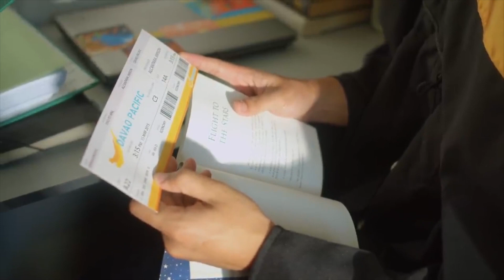Val, nakaramdam ng awa sa sitwasyon ni Jim | BXJ Forever Season 2 Highlights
Cast:
Teejay Marquez (Benjamin "Ben" Mendoza) / Jerome Ponce (Jimson "Jim" Alcantara) / Sarah Edwards (Yana) / Kat Galang (Flo Guimary) / Ron Martin Angeles (Olan) / Johannes Rissler (Leo Portugues) / Christina Simon (Elma Magtibay) / Vance Larena (Val) / Royce Cabrera (Roy) / Ejay Jallorina (Francia) / Miko Gallardo (Bogs) / Darwin Yu (Dante) / Anikka Dela Cruz (Amber) /  Jomari Angeles (Burn)

Written & Directed by Easy Ferrer